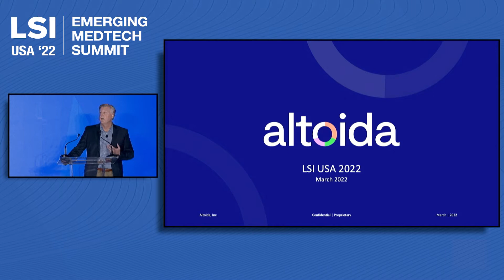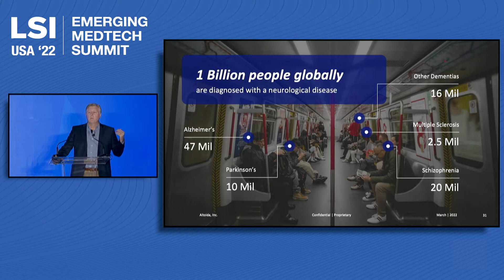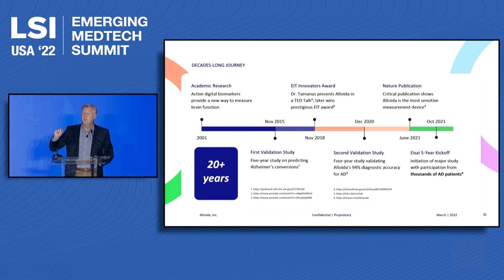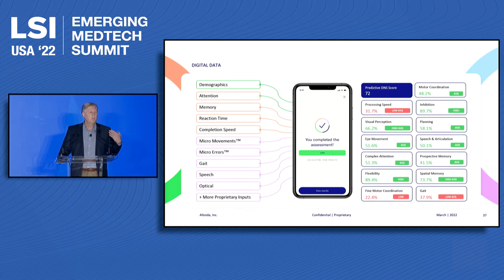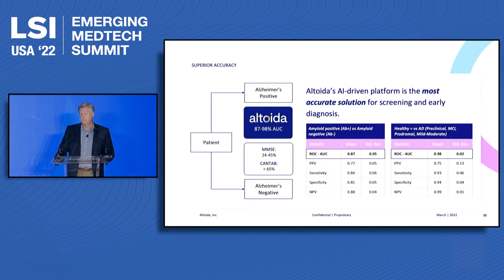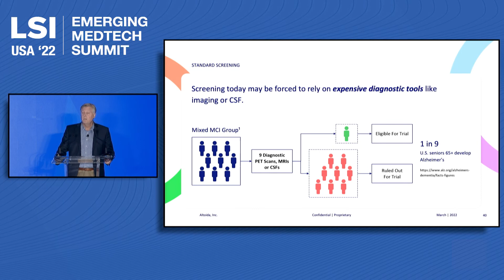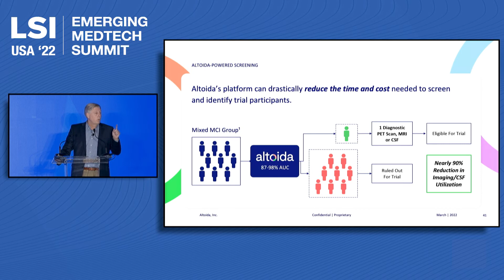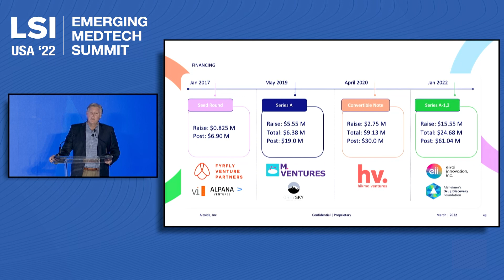Travis Bond, CEO, Altoida | LSI USA '22 Emerging Medtech Summit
Travis Bond, CEO of Altoida, was a presenter at the LSI USA ‘22 Emerging Medtech Summit, presenting to an audience of active investors and strategic partners.

Altoida is using technology to predict the onset of neurlogical diseases, such as Alzheimer's disease, before symptoms occur. The company's platform evaluates an individual's risk by interrogating 800 digital biomarkers collected through a digital assessment and augmented reality (AR). A proprietary artificial intelligence (AI) algorithm analyzes these findings to assess brain health and predict neurological disease development.